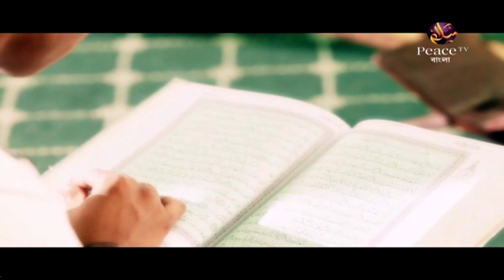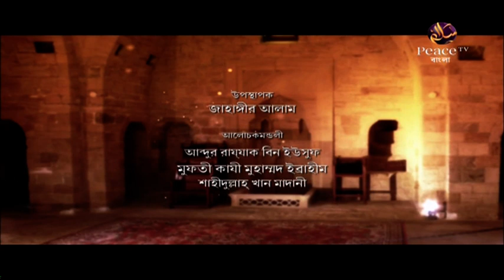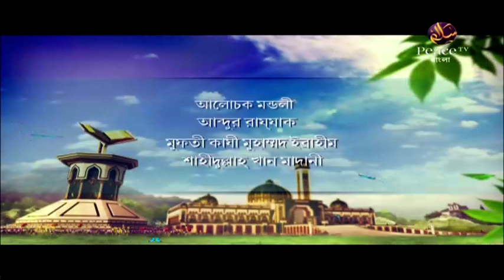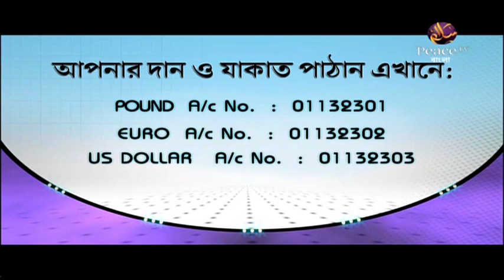১১.৪ প্রকৃত শান্তি লাভের উপায় উপকরণ। জ্ঞানগর্ভ আলোচনার মঞ্চ। গ্রুপ আলোচনা। পিস টিভি বাংলা